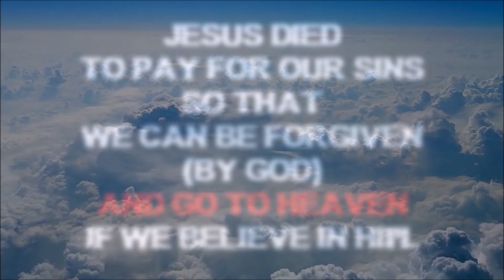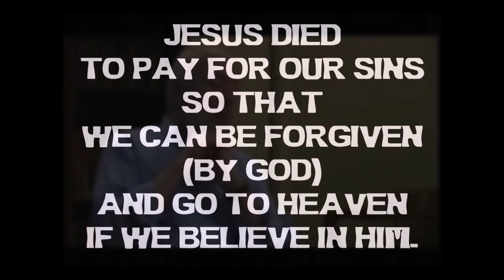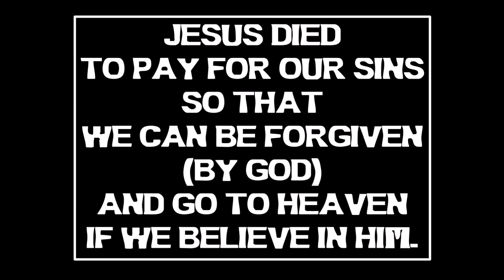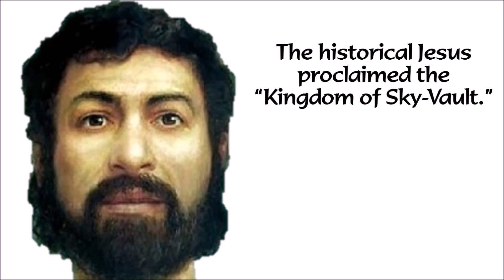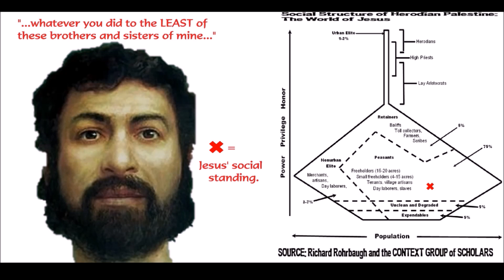Gospel Of Jesus: What Is It?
What is the Gospel? Can you express what it is in a single sentence? Is the Gospel of Jesus about being saved from hell?